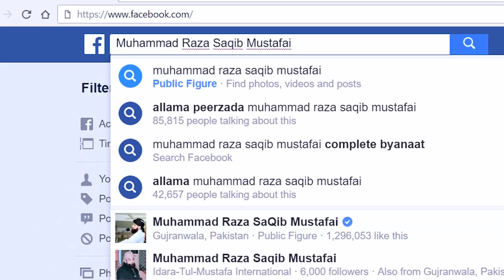Jahaz me 13 Number Seat Kio Nahi Hoti ? Raza SaQib Mustafai | 2018